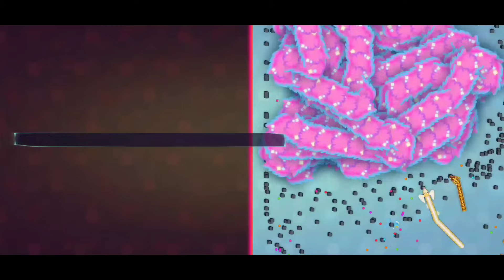Snake Io Top 1 Skin Boss Snake Game Epic Snakeio Gameplay Snake io🐍 Snake.Io🐍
OMG Moments In Snake Io Top 1 Skin Snake Game Epic Snakeio Gameplay Snake io🐍 Snake.Io🐍